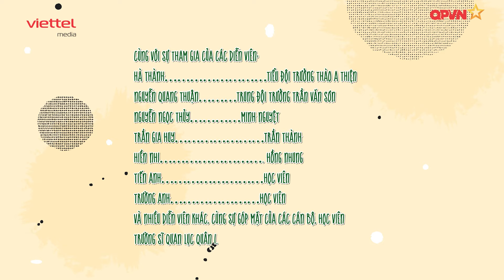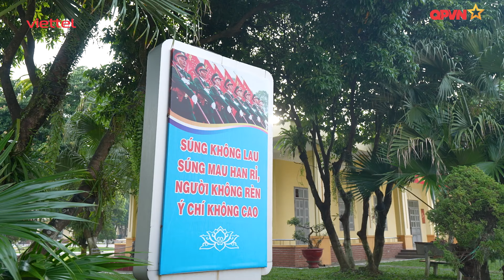Phim sitcom Quân đội: Những ngôi sao lấp lánh - Tập 49: Kỳ phùng địch thủ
Quốc so tài cờ tướng với Trung đội trưởng nhưng thua nhanh chóng. Chị gái Quốc mới chơi cờ 2 tháng lại thắng Trung đội trưởng của Quốc liền 3 ván. Liệu chị gái Quốc có phải là kỳ phùng địch thủ của Trung đội trưởng? Mời các bạn đón xem Tập 49 của series phim sitcom quân đội “Những ngôi sao lấp lánh” nhé!
Đoàn làm phim xin gửi lời cảm ơn sâu sắc tới Thủ trưởng và các cán bộ, chiến sĩ, học viên Trường Sĩ Quan Lục Quân 1 đã tạo điều kiện, giúp đỡ chúng tôi hoàn thành bộ phim này.
Thực hiện bởi: Viettel Media
Chỉ đạo sản xuất: Võ Thanh Hải
Chịu trách nhiệm sản xuất: Lê Anh Ngọc, Ngô Quang Tùng, Nguyễn Thị Liễu
Đạo Diễn: Nguyễn Thanh Liêm
Tổ chức sản xuất: Tạ Như Oanh
Biên kịch: Mai Đỗ, Văn Hoàn
Biên tập: Trang Ngô, Khiết Uy, Như Oanh
D.O.P: Trần Tuấn Vũ
Quay phim: Vũ Thành Nam, Vũ Thái Ngân, Nguyễn Mạnh Cường, Lưu Văn Thảo, Quang Huy, Huy Tuấn
Diễn viên: Lê Như Nguyên Thành, Hà Tuấn Anh, Lê Kim Hải Nam, Vũ Đình Minh Sơn, Nguyễn Quang Thuận, Gia Huy, Hà Thành, Hiền Nhi, Ngọc Thủy, Trang Mây, Hoàng Tùng, Phạm Hồng,… và nhiều học viên, chiến sĩ, các diễn viên quần chúng khác.
Mỹ thuật: Nghiêm Quang Sơn, Đức Anh
Âm thanh: Nguyễn Xuân Lộc
 Ánh sáng: Lê Minh, Quý Mùi
Trang điểm: Link Make Academy, Lê Hồng Anh, Long Trắm
Hậu kỳ: Minh Quang
Đồ họa: Hanna Ru